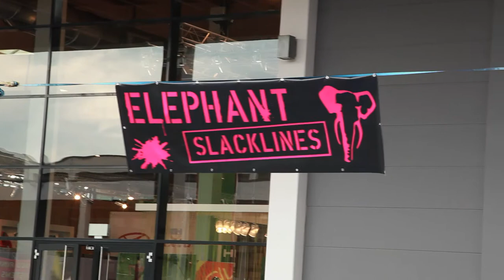Insider Beat Slackliners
ein acrobatischer Insider Beat über slackliners, an acrobatic Insider Bit on slackliners